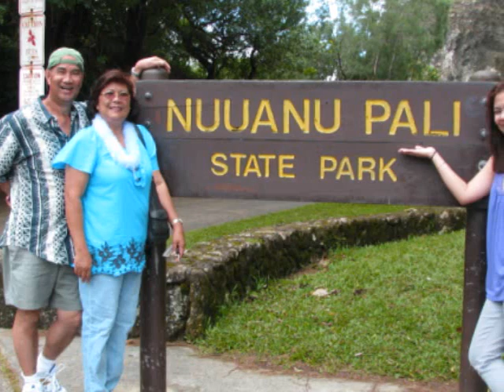Pali Lookout - Oahu, Hawaii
Pali Lookout (Nuuanu Pali State Park) - Hawaii

At Pali Lookout on the Island of Oahu

Excuse my lack of video skills, the wind was hard and relentless.